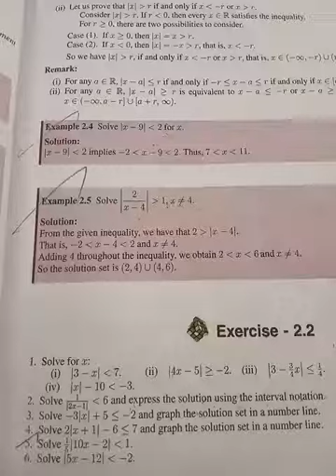TN syllabus 11th Exercise 2.2 sum 3 Ch 2 Basic Algebra